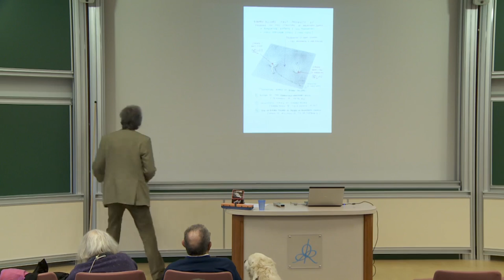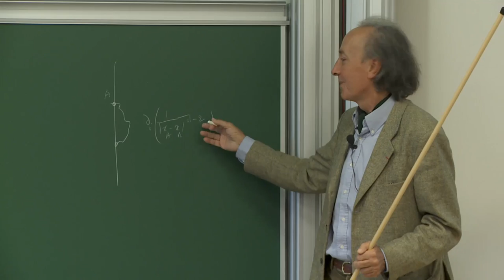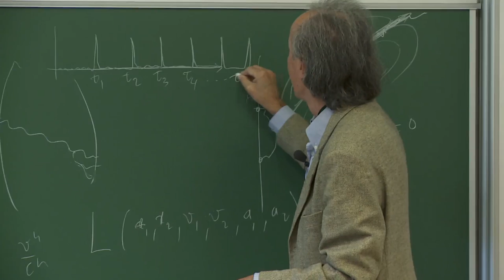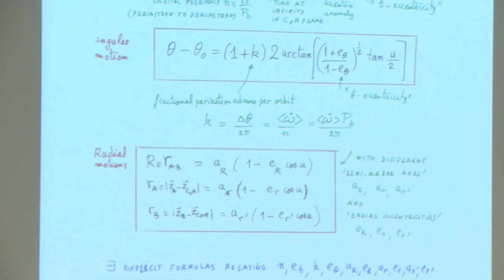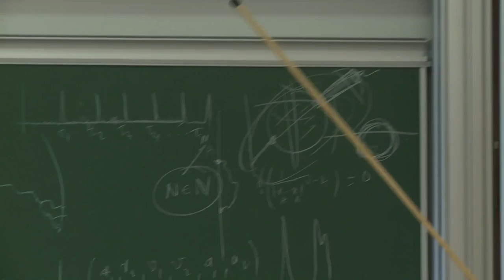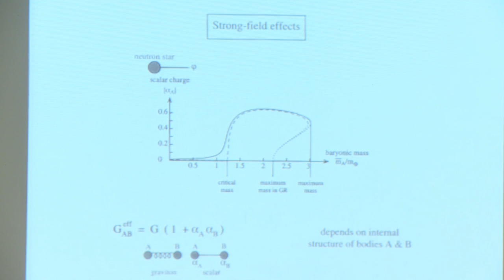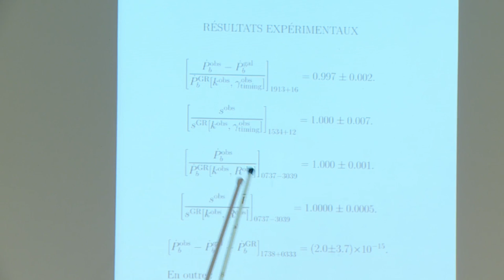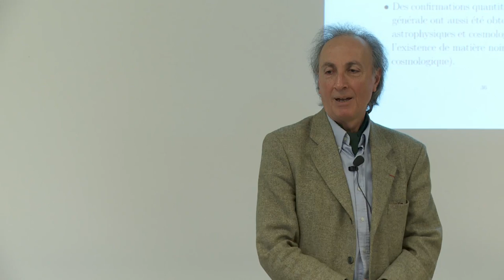Thibault Damour - 4/4 Gravitation relativiste et expérience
Ce cours exposera en détail, sur un certain nombres d'exemples (tests du principe d'équivalence, système solaire, pulsars binaires, ondes gravitationnelles,...) comment on compare la relativité générale à des faits expérimentaux, en expliquant les dérivations du côté théorique depuis les équations d'Einstein, jusqu'aux prédictions observables, et, du côté expérimental, quels sont les derniers résultats expérimentaux et comment ils confirment la théorie d'Einstein. Le cours sera "self-contained" et ne nécessitera comme pré-requis que la Relativité Restreinte. ­